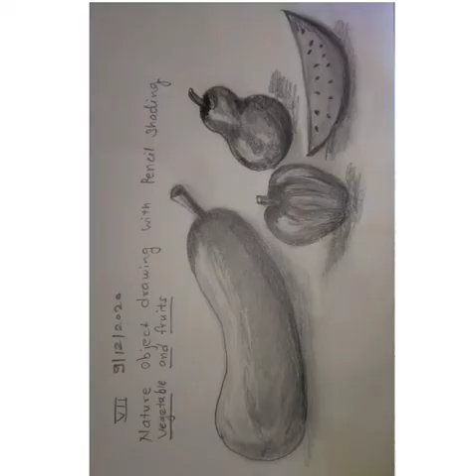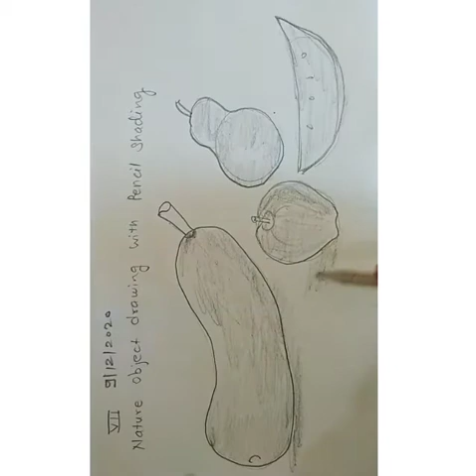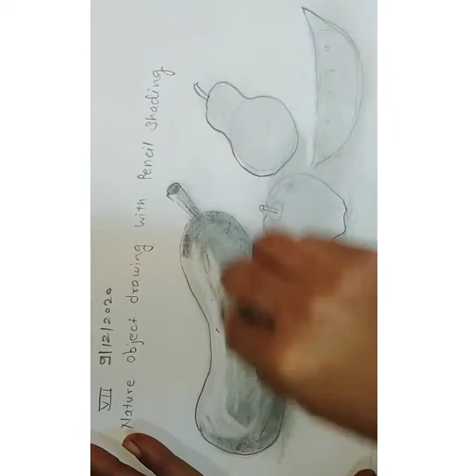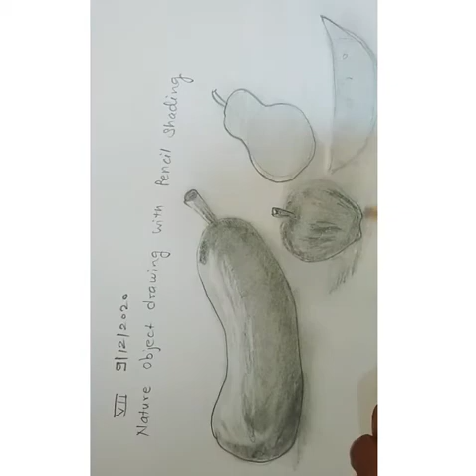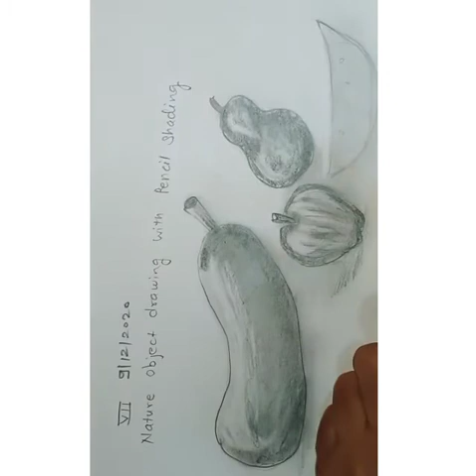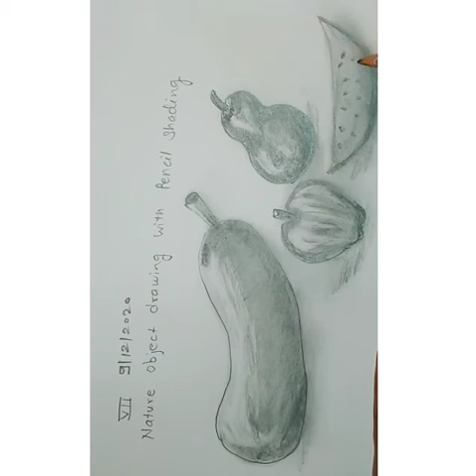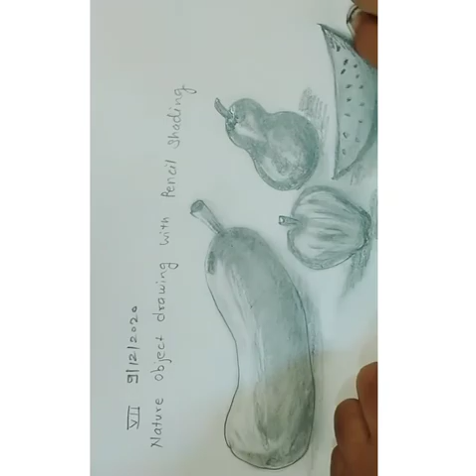vegetable drawing and shading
hi guys

elementary intermediate drawing practice
shading technique and tutorial